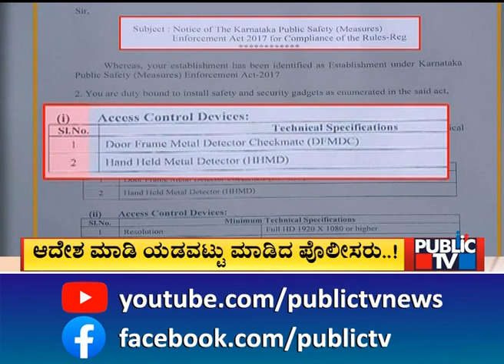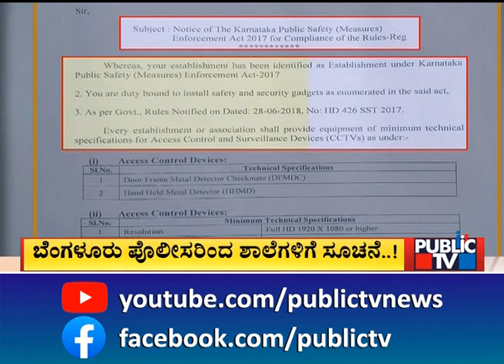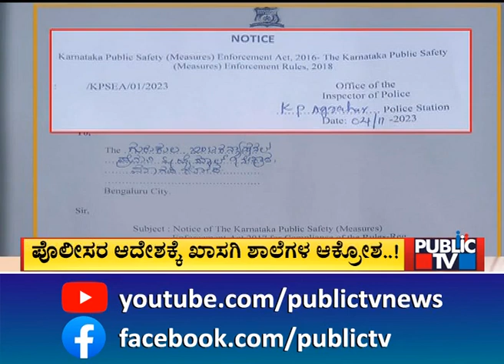ಪೊಲೀಸರ ಆದೇಶಕ್ಕೆ ಖಾಸಗಿ ಶಾಲೆಗಳ ಆಕ್ರೋಶ | Public TV